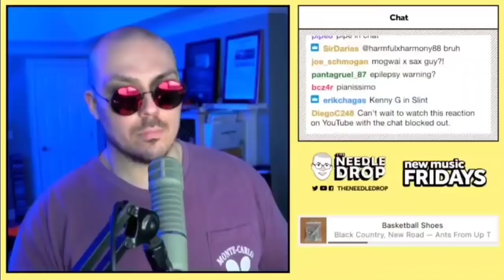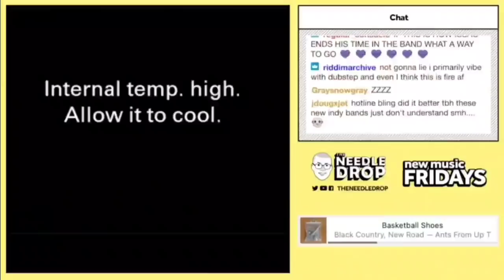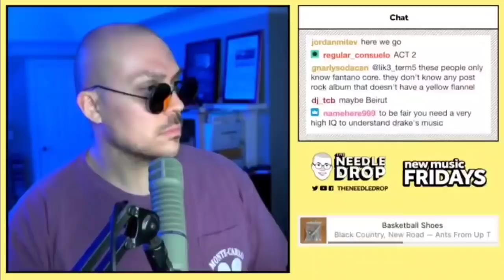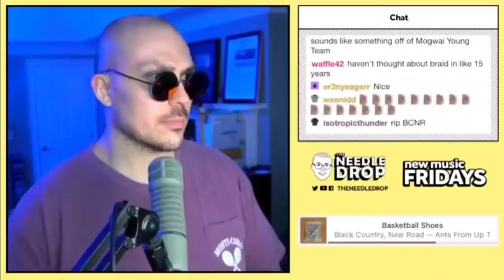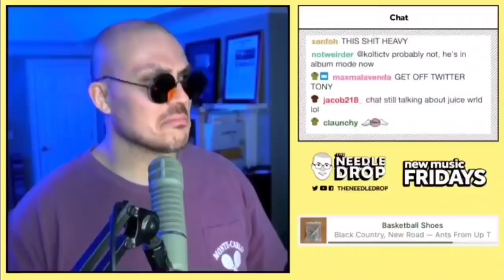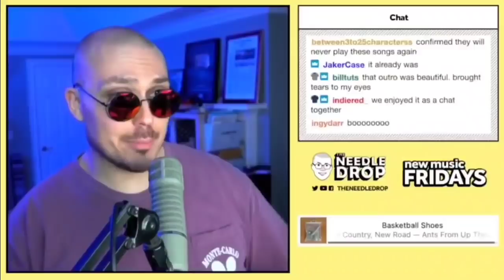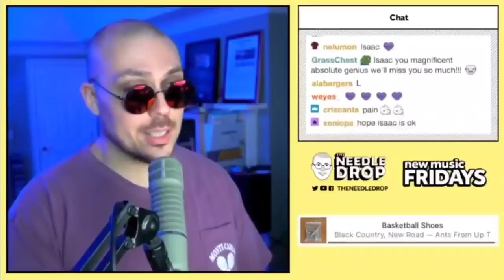Fantano Reacts to "Ants from Up There" Black Country, New Road | Part 2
The parts are being separated to avoid a worldwide block. Plus if I uploaded the whole thing, it would be 40 minutes long and nobody wants to watch a 40-minute video